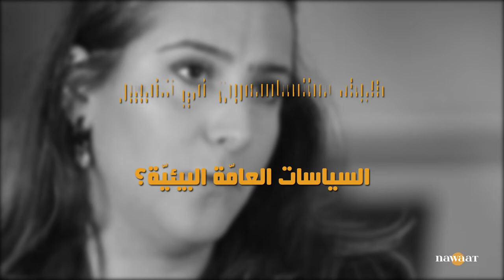حوار مع حكمة عاشور حول السياسات البيئية في تونس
أفضى التجمّع الوطني للحركات البيئيّة المنعقد يوم 21 ديسمبر بحضور أكثر من مائة جمعيّة بيئيّة إلى جملة من التوصيات تخصّ الانتقال الطّاقي والتحكّم في المياه والتلوّث الصناعي وغيرها من المواضيع المتعلّقة بالبيئة والمناخ .في هذا الإطار، حاورت نواة الأستاذة حكمة عاشور المختصّة في مجال البيئة للحديث عن أهمّ التوصيات وكيفيّة تفعيلها.